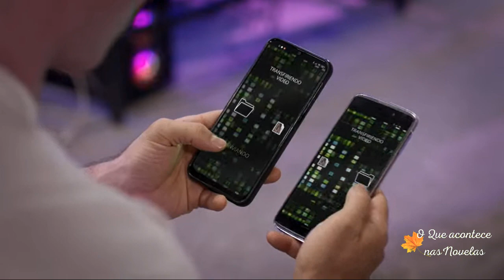Se nos deixam - SEGUNDA-FEIRA - 28/03/22 - Miranda envia vídeo comprometedor para Culebra Resumo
Se nos deixam - SEGUNDA-FEIRA - 28/03/22 - Miranda envia vídeo comprometedor para Culebra Resumo de Se nos deixam hoje

Resumo do capítulo de hoje de SE NOS DEIXAM

Novelas da tarde do sbt
Quando me apaixono
Triunfo do amor
Coração Indomável
Te dou a vida
Amores Verdadeiros